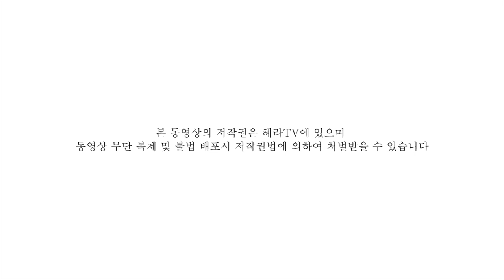[혜라TV] 불쌍한 탕아가 구원 받았습니다